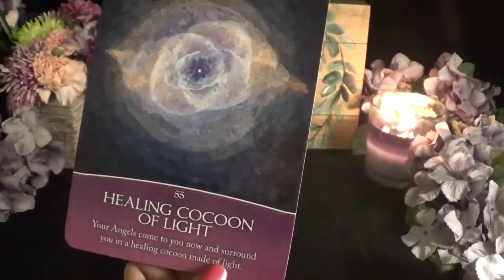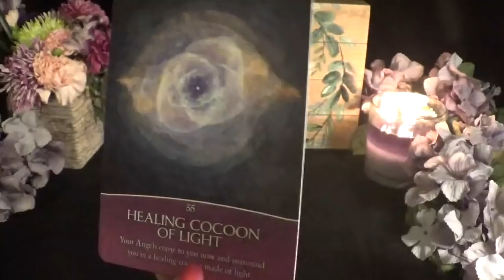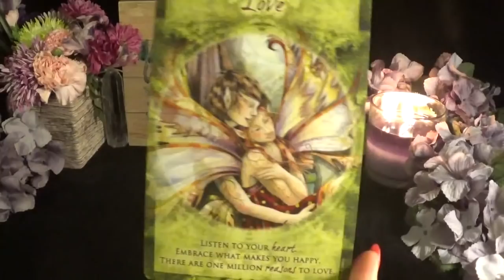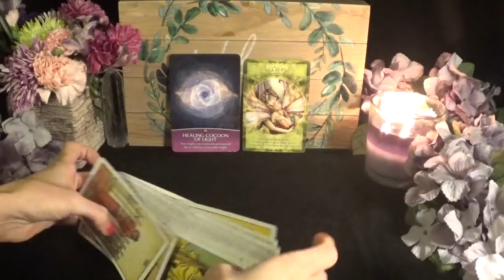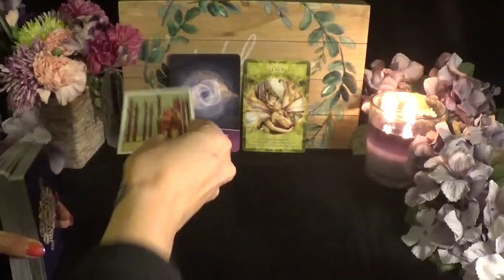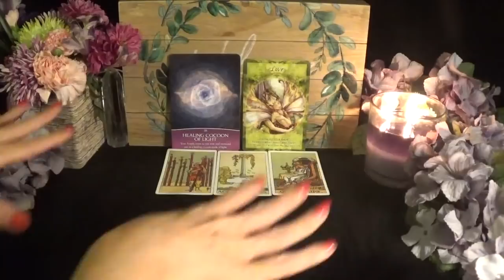♑️Capricorn ~ They Will Help Heal You & This! ~ Angel Message April 16th - 30th 2022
⭐️Decks Used⭐️
1. Guiding Light Oracle
2. Magical Times Cards
3. Miriyan Tarot